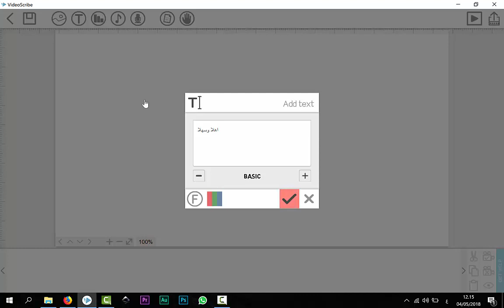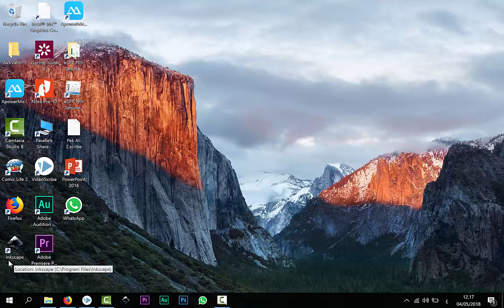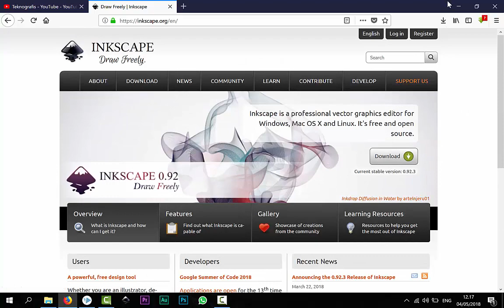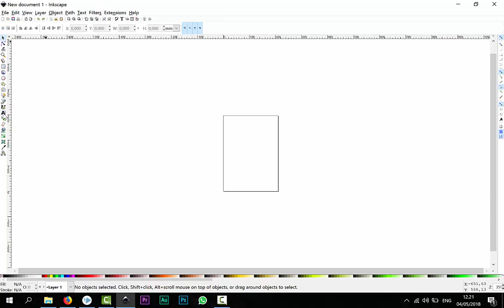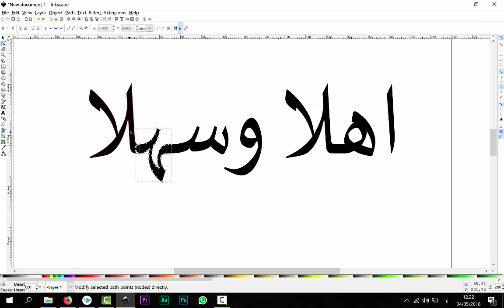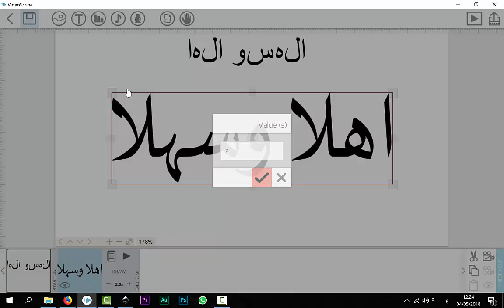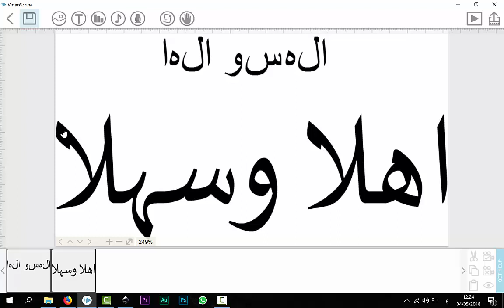Menulis Teks Arab di Sparkol Videoscribe